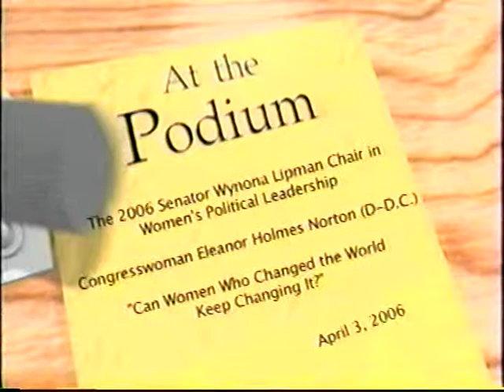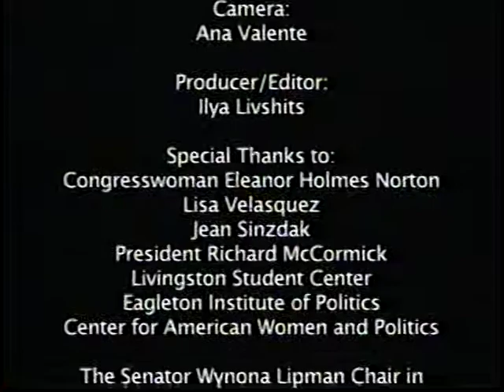Eleanor Holmes Norton at Eagleton Institute of Politics (Rutgers University)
Eleanor Holmes Norton
"Can Women Who Changed the World Keep Changing It? "

This video is from the 2006 Senator Wynona Lipman Lecture in Women's Political Leadership, hosted by the Center for American Women and Politics (Eagleton Institute of Politics/Rutgers University, New Brunswick, NJ)

Filmed 4.3.2006 by Rutgers University RU-tv Network
Narration: Cara DiFalco
Camera: Ana Valente
Producer/Editor: Ilya Livshits